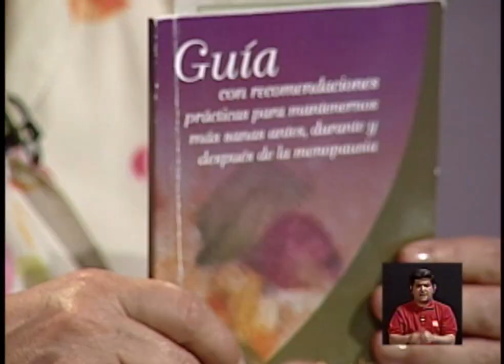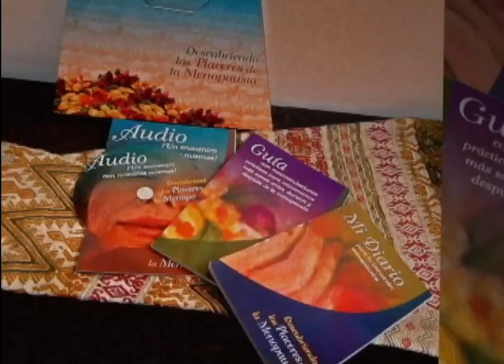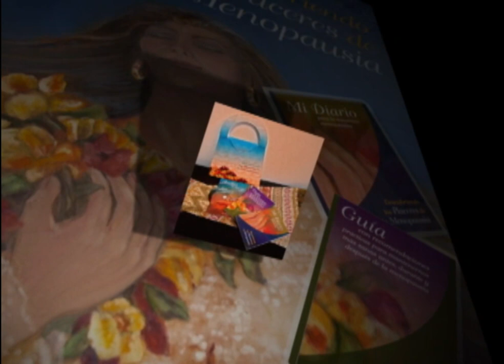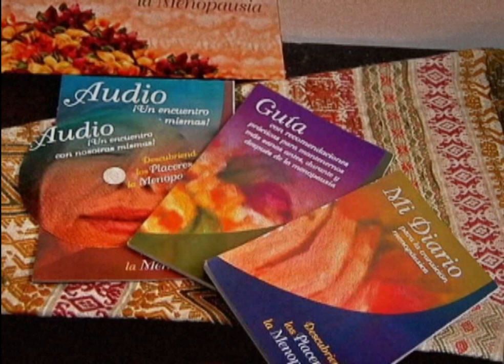Descubriendo los placeres de la menopausia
La menopausia es una de las épocas más importantes en la vida de las mujeres. En este programa la doctora  Yasmín Chotocruz y la psicóloga, Ana Leonor Ramírez, nos hablan de qué es y cómo prepararnos  para la menopausia, y, de cómo podemos convertirla en una etapa de plenitud e incluso de disfrute.